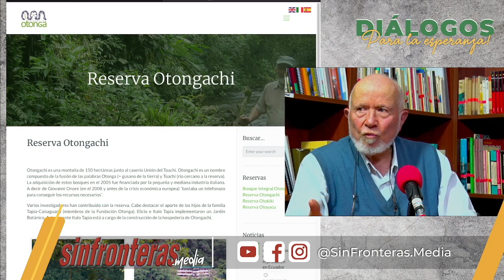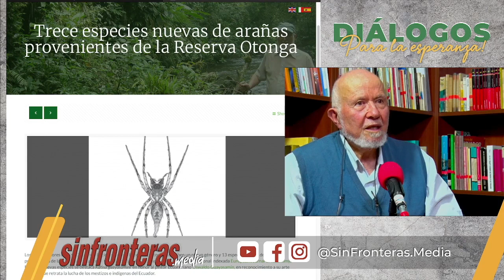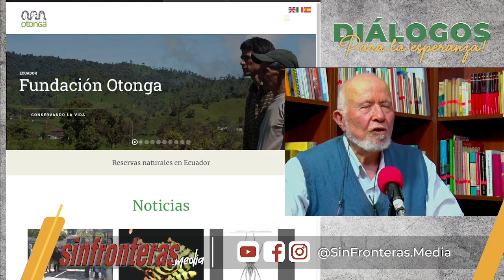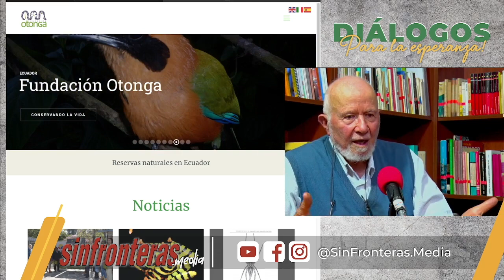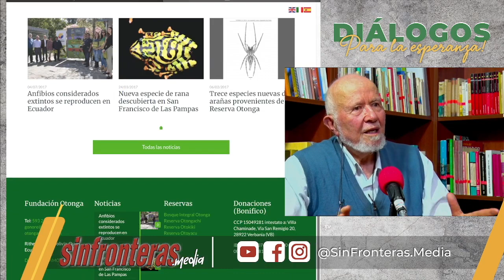¿Es el Ecuador mega diverso?, conversamos con el Hno. Giovanni Onore de Fundación Otonga.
En el Podcast de hoy conversamos con el Hno. Giovanni Onore sobre la importancia de cuidar nuestras selvas y la biodiversidad que posee el Ecuador